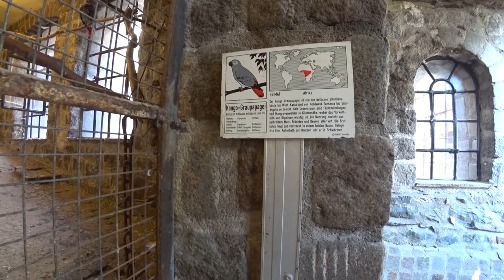Birthday activity in Germany federal state Hesse visiting a birdpark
This birdpark is home to a high number of exotic birds like Parrots, Cocatoos, Rainbow lorikeets and more.
It offers the possibility to take up birds from private attitude permanently like a retirement home or temporarily ("pension guest" e.g. as vacation accommodation). Its possible to buy a cup of bird food and feed them.